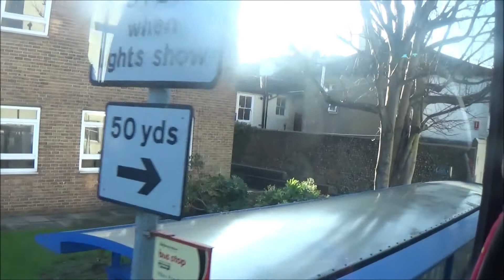Foxy riding on Brighton and Hove bus route 2 in the Sussex Counties, 8th February 2020 pt3